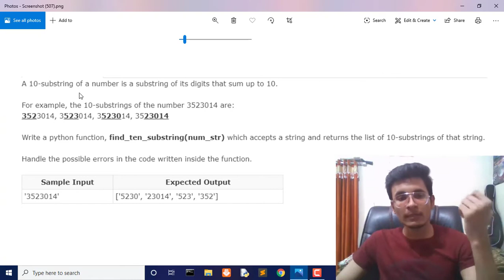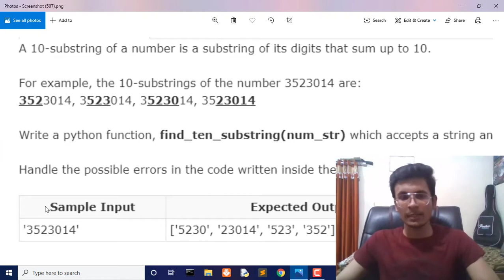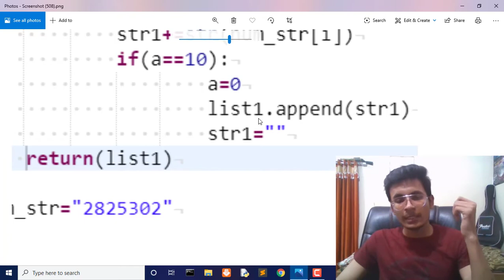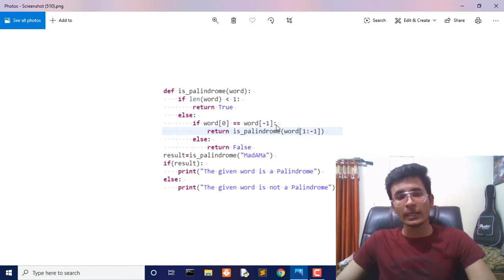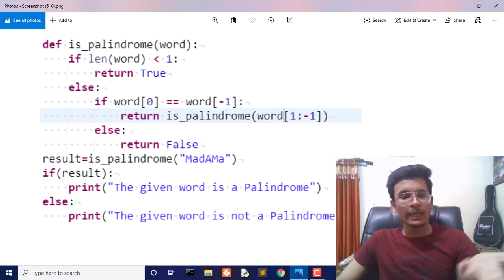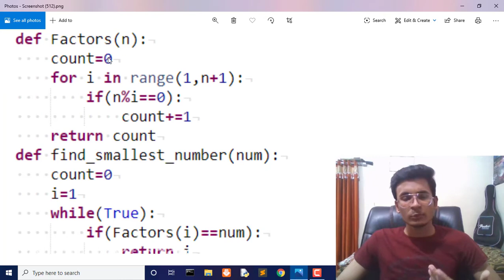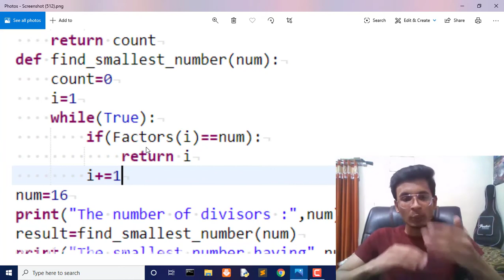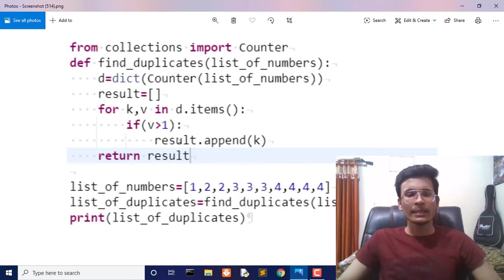InfyTQ Programming Fundamentals Using Python | Day 6 Assignments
Infosys InfyTQ Programming Fundamental Course